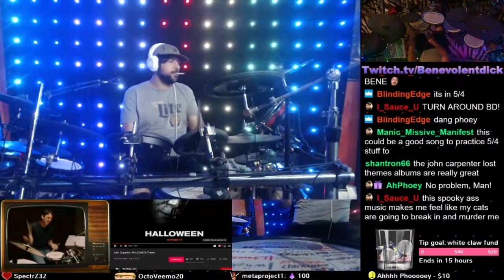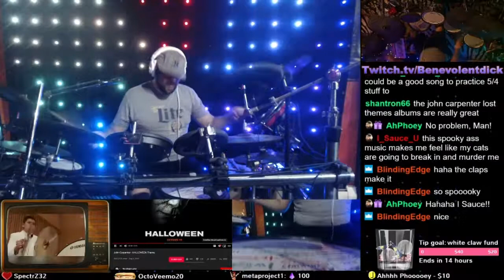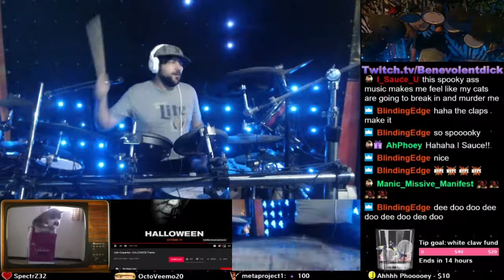Halloween - Theme (drum Improv)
It's barely October and its already getting spooky ! !